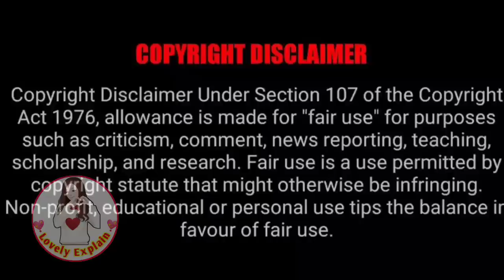She is pregnant with Rude President baby but Cute Son don't know he has sibli...Part43#lovelyexplain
Rudepresidentlovecrazygirl(Part 01)Hindiexplained